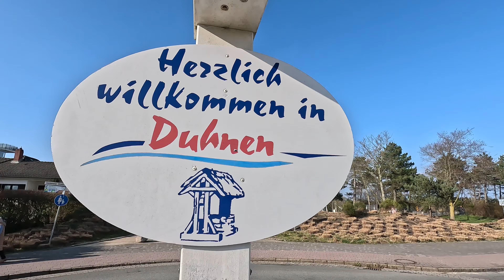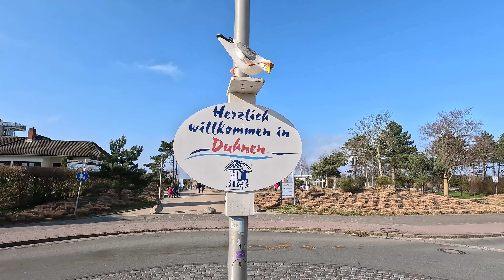Cuxhaven ein Hauch Frühling und die Nordsee